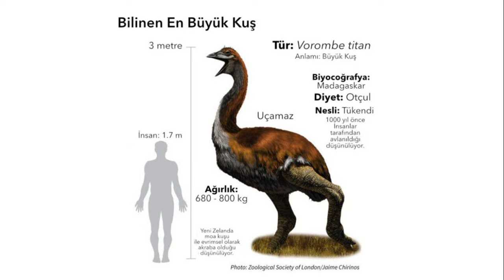Nesli Tükenen Hayvanlar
Merhaba , bu videomuzda sizler için nesli tükenmiş, soyları yok olmuş olan hayvanlardan bazılarını derledik. Ne yazık ki listede yer alan nesli tükenmiş hayvanların çoğu biz insanlar tarafından yok edilmiş durumda. Ve bugün yine bir çok hayvan türü yok olmak üzere, nesli tehlikede.
 Örneğin 50 yıl önce Afrika'da yarım milyona yakın aslan yaşamaktaydı. Bugün ise 20.000 civarında kaldığı tahmin ediliyor ve bir önlem alınmazsa çok kısa sürede sadece belgesellerdeki kayıtlar kalacak bize. Artan dünya nüfusu ve dünyanın dengesini bozmamız da gezegenimizin sonunu getiriyor.
-Dinozorların Nesli Neden Tükendi
-Mamutların Nesli Neden Tükendi